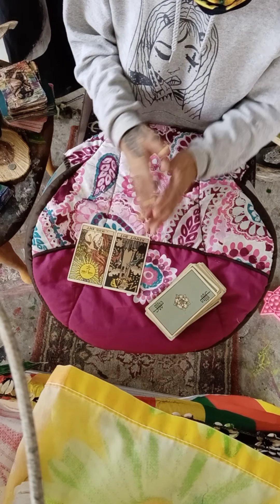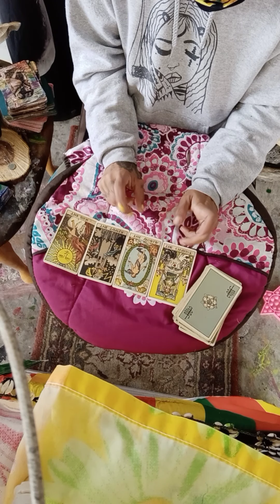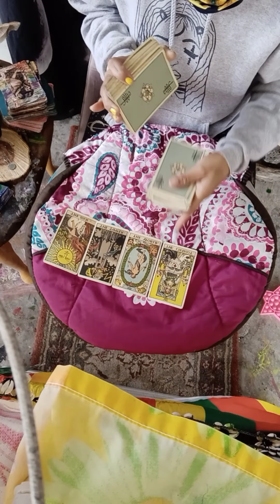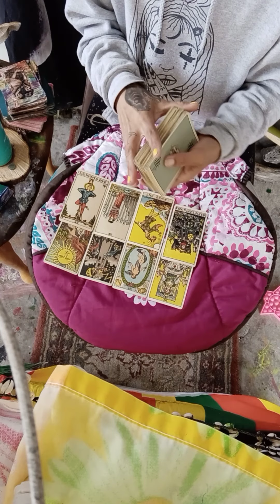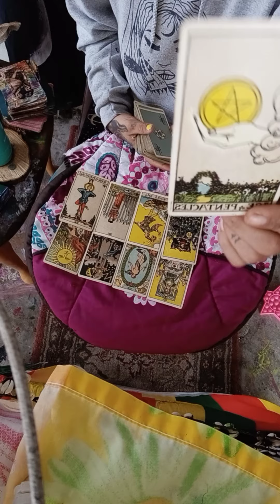Getting to know yourself